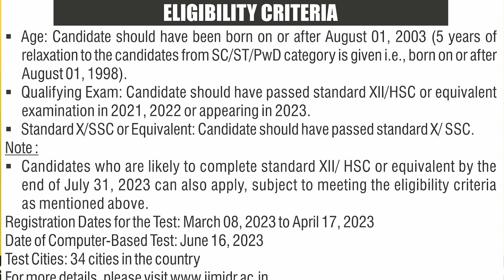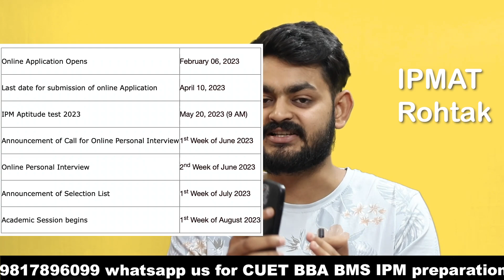Latest eligibility and Entrance dates of IPMAT Indore and IPMAT Rohtak | Are you eligible ?